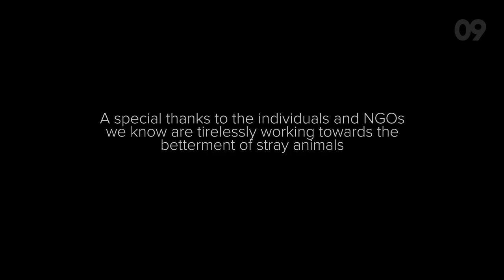AGENCY09 | Every Effort Counts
To all stray rescuers, doctors, shelters, and other lovely hoomans who selflessly keep on looking out for the strays, you're awesome, there's no other hooman like you. Whenever & however we can, let us all do a little for the voiceless because EveryEffortCounts.
Team Credits EveryEffortCounts
Production House: AGENCY09
Director: Mayank S.
D.O.P: Neil Jain
Art Director: Rakesh Gawas
Production Manager: Kinjal Goda & Gaurav Kande
Location Manager: Siddhesh Kadam
Editor: Shadab Shaikh & Rupen Mehta
Talent: Akshat Soni
MUH: Elvis Fernandes
also, the cutu puppies that reside behind Rakesh's building :)

AGENCY09 is a full-service digital marketing agency in Mumbai, Dubai and Australia. We work in films, content, strategy, content strategy, web development, app development, SEO and much more. Looking for a thorough digital transformation? Give us a call. Or a missed call. Whatever floats your boat.